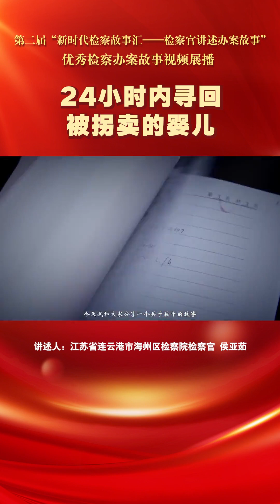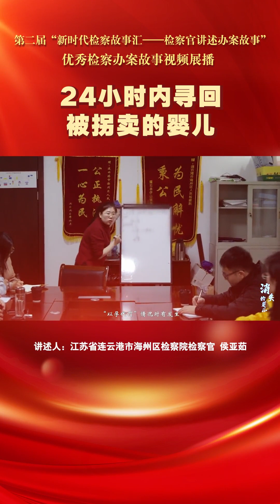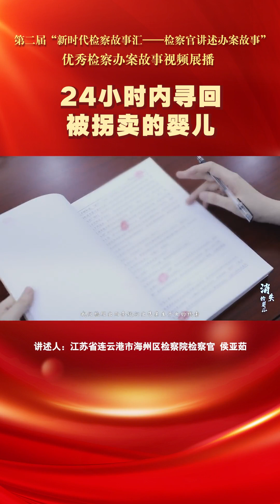【新时代检察故事汇】24小时内寻回被拐卖的婴儿